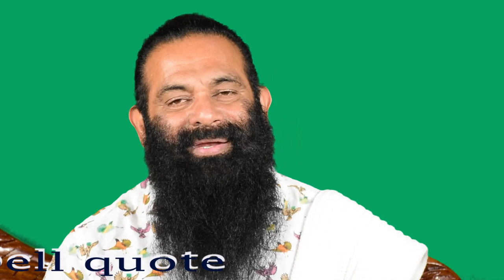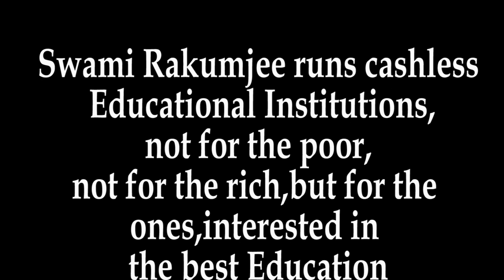Swami Rakumjee 1107th Small talks on Glen Campbell By Swami Rakumjee | Success is..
Swami Rakumjee 1107th Small talks on Glen Campbell |
"Success is not getting what you want, it's enjoying what you have"